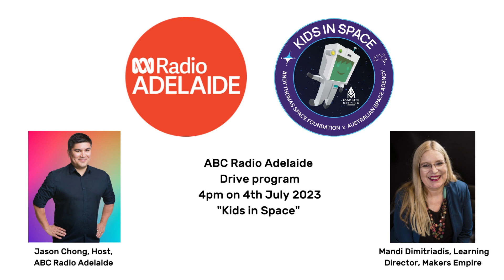ABC Radio Adelaide's Driv | Kids in Space | Aired 4th July, 2023 | South Australia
ABC Radio Adelaide interviewed Mandi Dimitriadis and one of the winning students from the SA Kids in Space showcase.